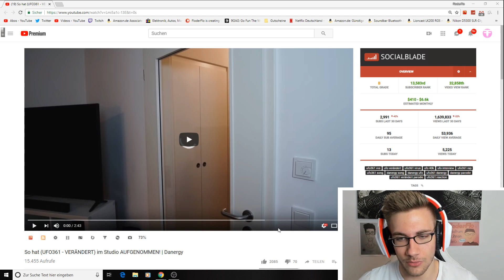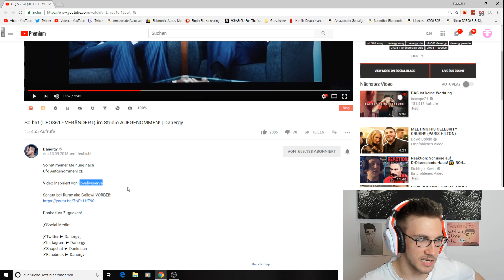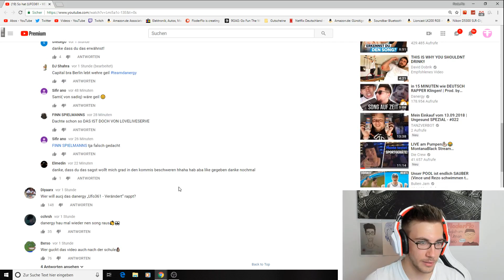So hat (UFO361 - VERÄNDERT) im Studio AUFGENOMMEN! - Reaction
►Danergy, got a lot of

Flo M.
Postfach 11 61
25442 Quickborn

Flo M.
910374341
Packstation 117
25451 Quickborn